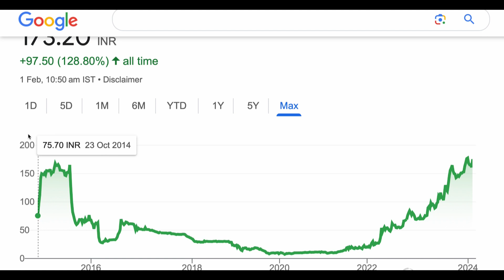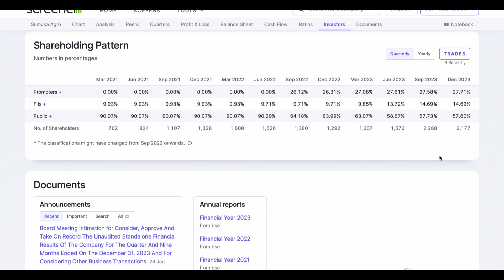Sumuka Agro Industries ltd share analysis stock big update❇️short term target news analysis 1/02/24